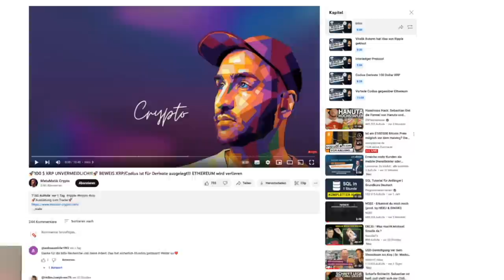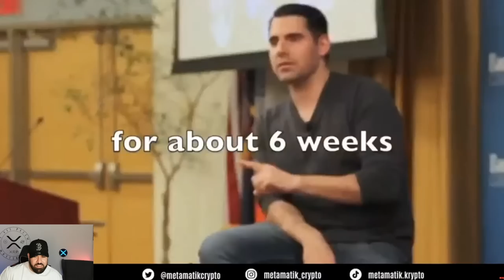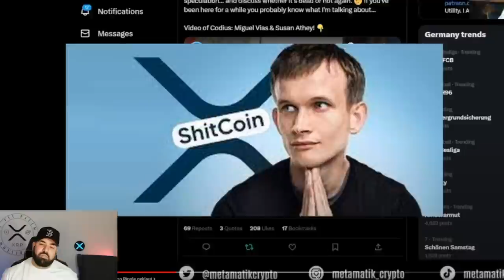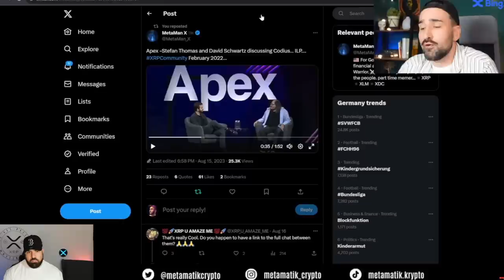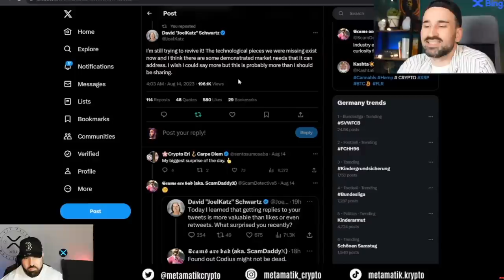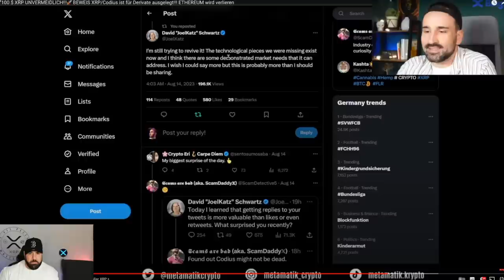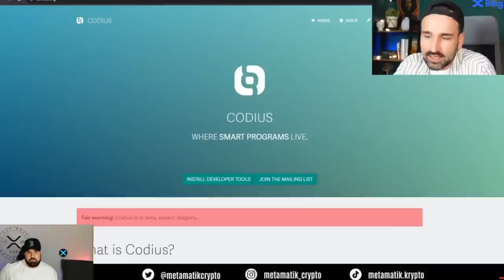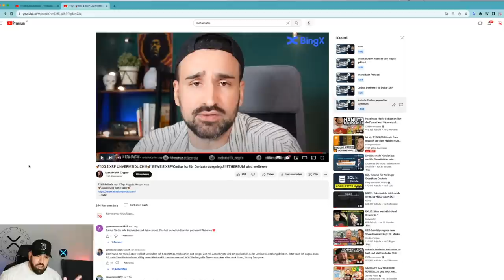REACTION AUF 🚀100 $ XRP UNVERMEIDLICH!!!🚀 BEWEIS XRP:Codius ist für Derivate ausgelegt! METAMATIK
SOCIALS